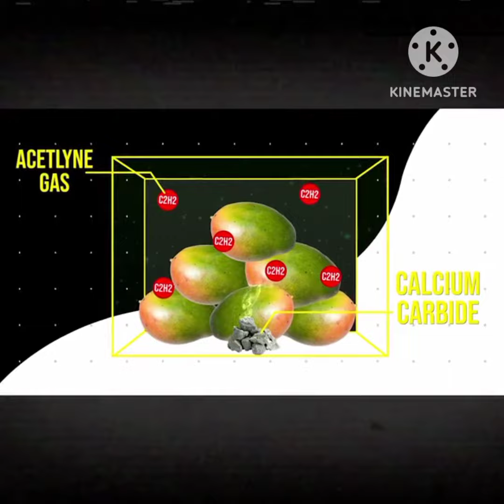shot mango season aam ka mausam karachi